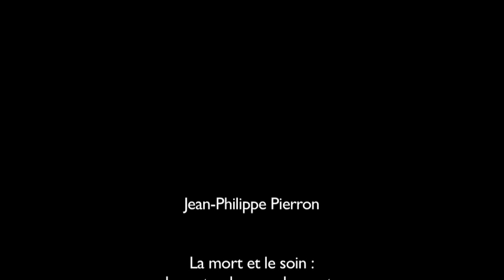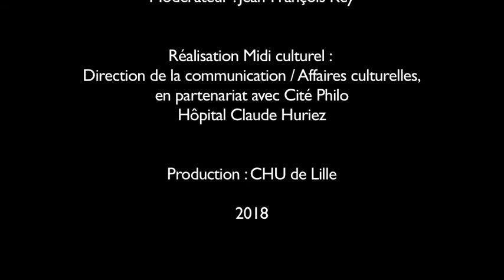La mort et le soin